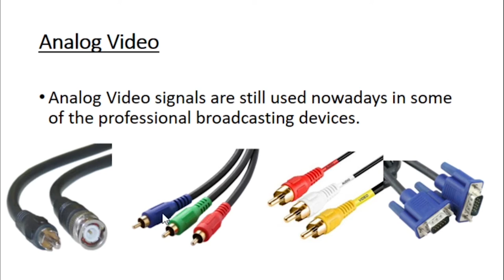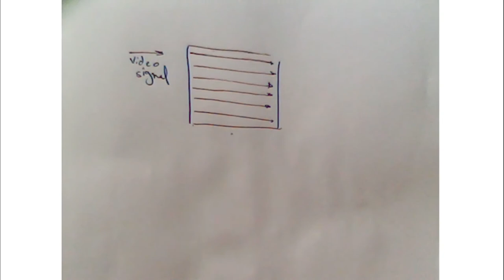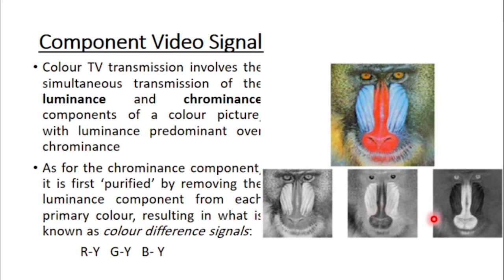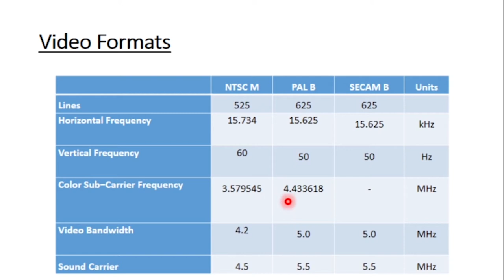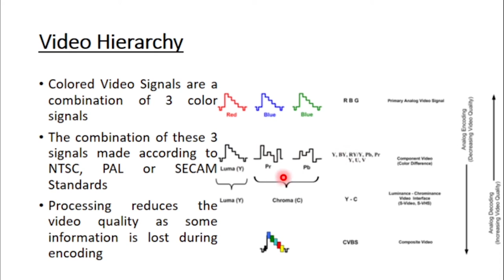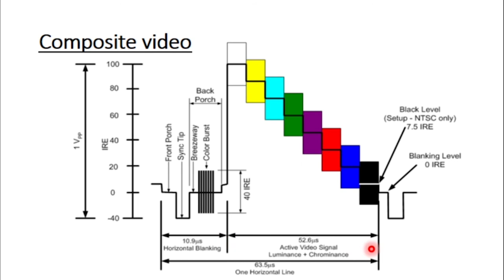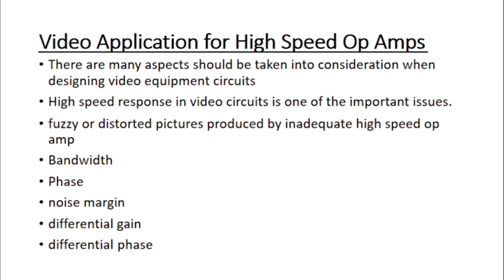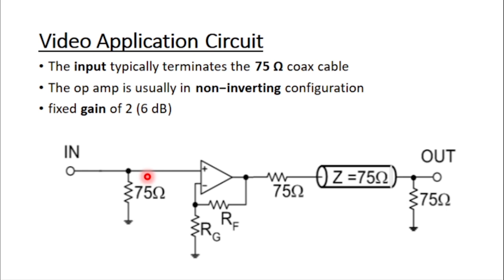Chapter 1: Analogue Video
Film & Video Technology II, Second Year, second semester, University of information Technology & Communications, Collage of Engineering, Media Technology Department.
Chapter 2: Display Devices
Chapter 3: Camera System